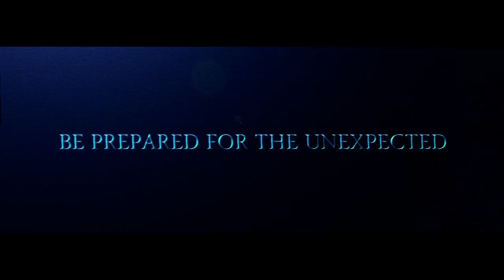Korda Studio - Film-building trailer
FedEx Family Day event at Korda Film Studio in Hungary.
We made this film with the guests.